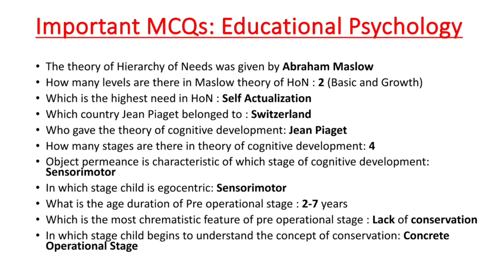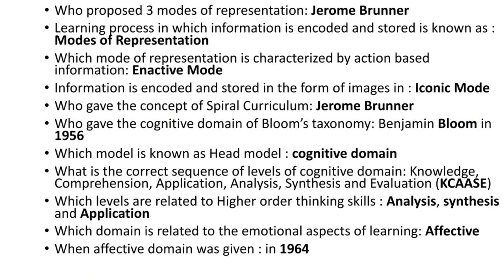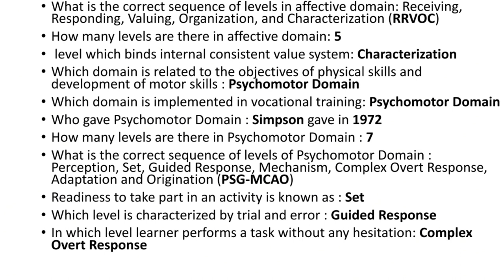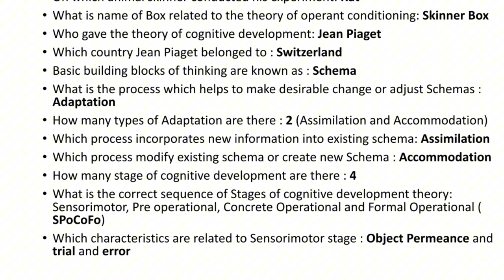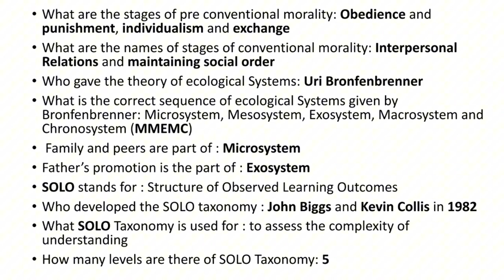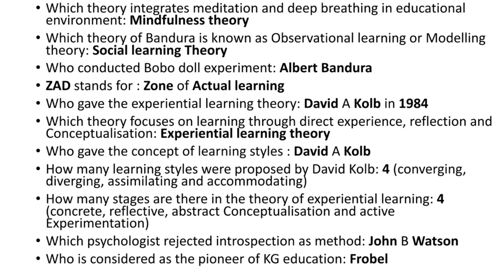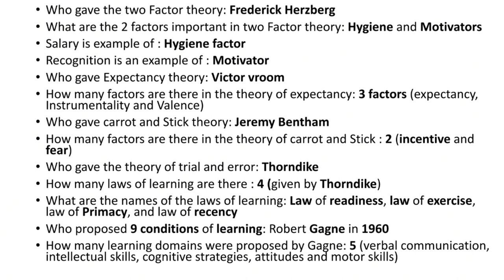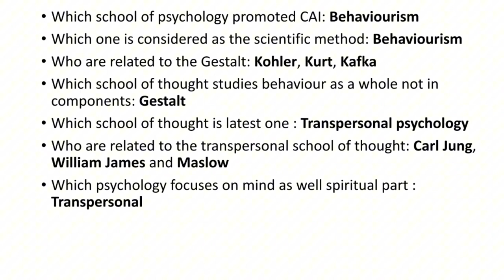200 Important Educational Psychology MCQs| HM|Lecturer Education Test Preparation 2024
In this video , 200 most important MCQs of educational psychology have been discussed.These lectures are very helpful for HM , lecturer education and teaching licence tests.